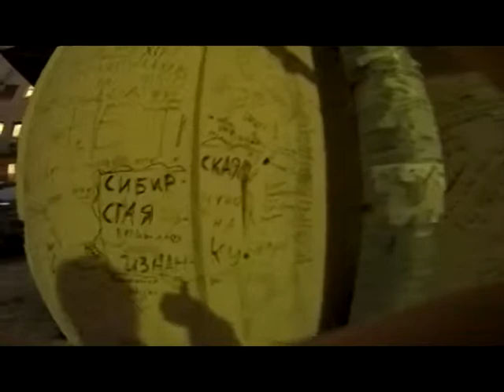Пешеход 02. Лиговский проспект. Кастл оф гоп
Перемещение во времени в 2003-й...